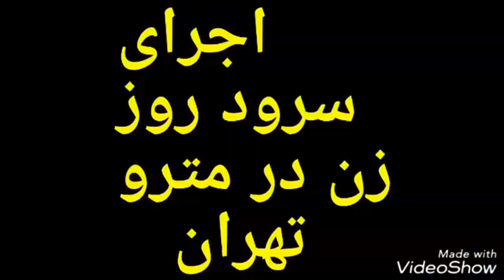IRAN TEHRAN INTERNATIONAL WOMENS DAY 8 MARCH 2018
It is a poetic and solidarity song about women in Iran to join with each other hand in hand to release themselves from any type of shackle that the society may posses on them.  All the women deserve freedom and having an important role in the society, which is not reflected in this society. Notice no hijab on them.

They are celebrating the 110th year of women international day.